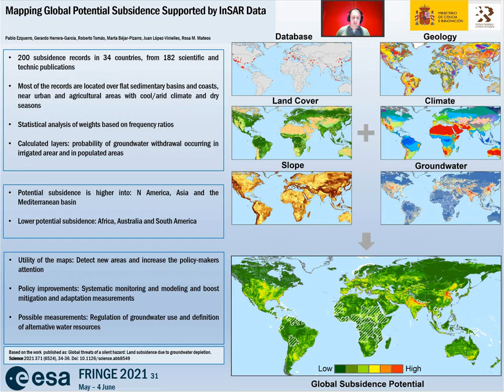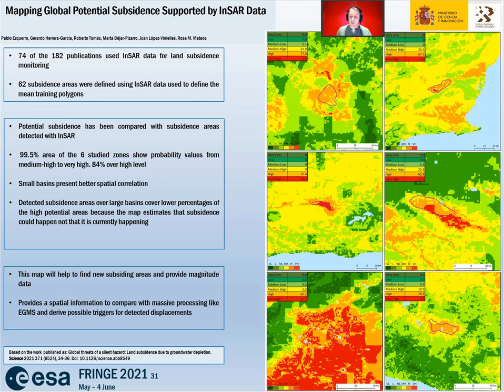542 Mapping Global Potential Subsidence Supported by InSAR Data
Pablo Ezquerro, Geohazards InSAR Laboratory and Modeling Group (InSARlab), Geoscience Research Department, Geological Survey of Spain
Universidad Politécnica de Madrid, ETSI Caminos, Canales y Puertos